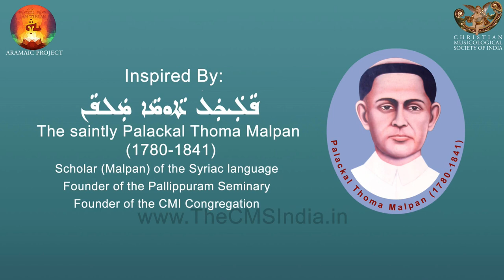Aramaic Project 227: SYRIAC: a twenty-centuries-long umbilical cord to the table of the Last Supper.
Why should we resuscitate a dying language?
It was indeed an honor for me to be invited to be a resource person at the Syro Malabar Convention 2019 at Houston, Texas. The topic I was assigned to talk about was liturgical music. I also had a mission to prepare the convention choir to sing Syriac chants during Qurbana. Therefore, it was appropriate to educate the youngsters on the need to revisit the Syriac tradition as part of their search for their unique identity. Some of the singers sang with the choir for the Qurbana at the National Shrine, on 7 September 2013 at Washington, D. C. (see Aramaic Project-66 This was the first experience of Syriac chants for most of them. There has been a steady growth of interest in Syriac chants among the Youth. Currently, the Resurrection Hymn and the Trisagion are sung in Syriac in many Syro Malabar churches in the USA. People are getting used to the idea of a bilingual Qurbana. If this trend grows, the nature of the Syro Malabar liturgy will be different in the next fifty years.

We are glad to present this part of the Houston lecture to augment the conversation on the Syriac heritage of the Syro Malabar Church.

New York
26 January 2021
JESUS AND INDIA: A CONNECTION THROUGH THE ARAMAIC LANGUAGE AND MUSIC.
  See the complete list of interviews and recordings

nt